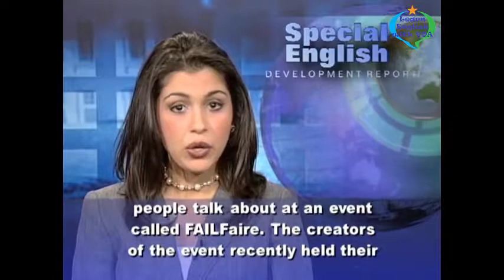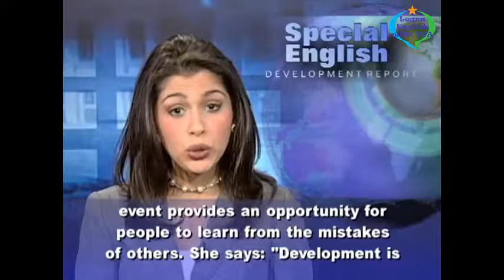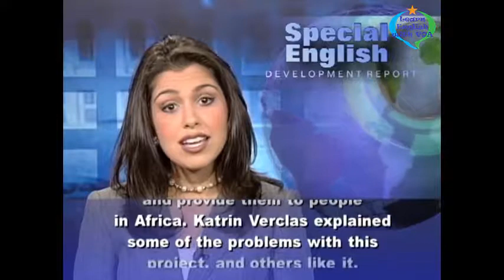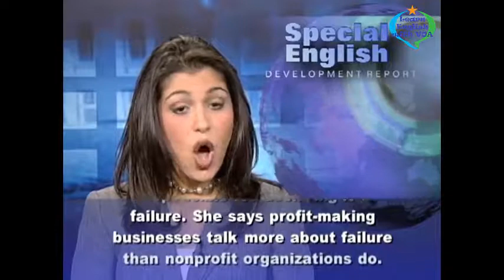VOA Special English - Getting NGOs to Celebrate Failure, So They Can Learn From Others' Mistakes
Learn English with VOA Special English - Getting NGOs to Celebrate Failure, So They Can Learn From Others' Mistakes

Thank you very much for watching the video Learn English with VOA Special English - Getting NGOs to Celebrate Failure, So They Can Learn From Others' Mistakes with us.